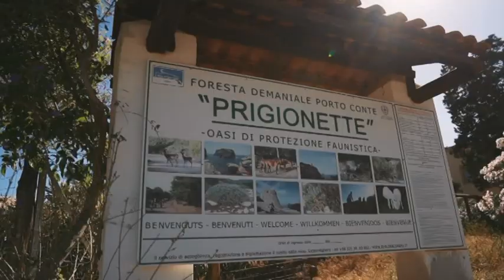SENNORI: UNA VEGLIA PER RICORDARE FRANCESCA, DOMANI I FUNERALI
Sennori ha voluto ricordare con una veglia Francesca Mannu, la giovane sennorese morta a causa di un incidente a Caprino Veronese. Domani i funerali.